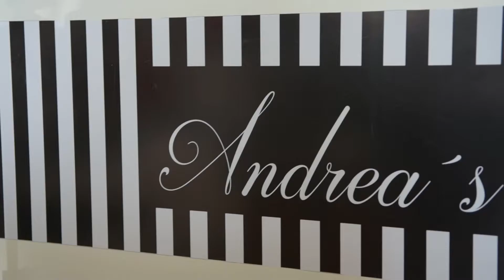Andrea Boutique video